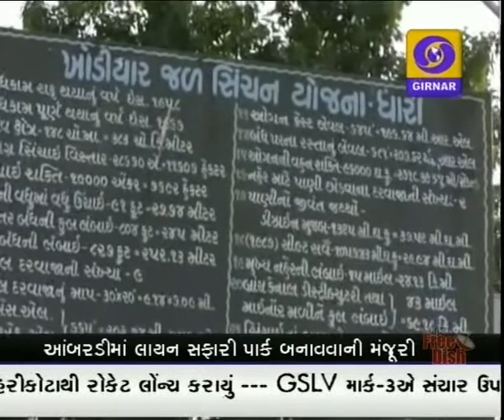GUJARATI NEWS ON DD GIRNAR AT 4:00 PM DATE 06-06-2017